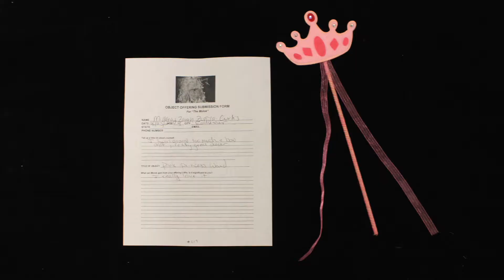Offering #014: Pink Princess Wand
Rochester residents Zarah and Milla offer Milla's fairy wand to Molok.